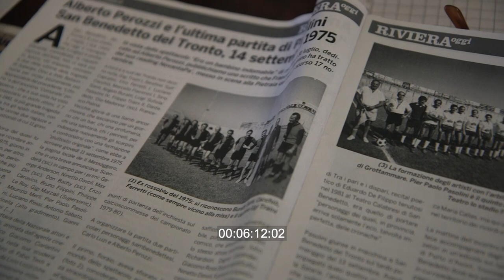L'ultima partita di Pasolini - estratto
Come mai fu organizzata questa partita proprio a San Benedetto del Tronto? Ce lo spiegano Alessandro Tordini e Carlo Luzi.